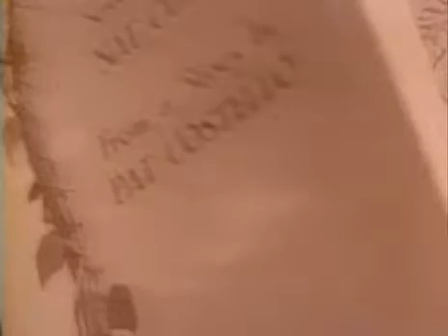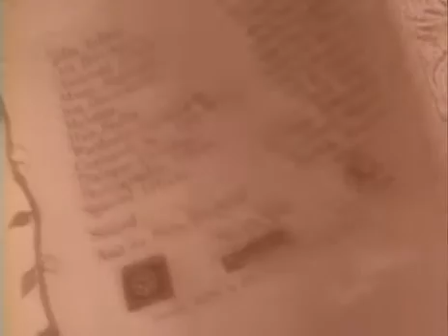Jack and the Beanstalk (1952) Full Movie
The 1952 adaptation of "Jack and the Beanstalk" is a classic family film that combines live-action with animation. The movie, directed by Jean Yarbrough, features the iconic comedy duo of Bud Abbott and Lou Costello.

In this version, Bud Abbott and Lou Costello play characters who discover a world of enchantment when they come across magical beans. The film mixes humor and adventure as the two comedians journey into a fairy-tale realm after the beans sprout into a colossal beanstalk. There, they encounter a variety of fantastical characters, including a cunning giant, a golden-egg-laying hen, and other magical creatures.

Abbott and Costello's signature slapstick comedy and witty banter are key elements of the film, providing humor for both children and adults. The 1952 adaptation of "Jack and the Beanstalk" is a beloved classic that brings the timeless fairy tale to life with a comedic twist.